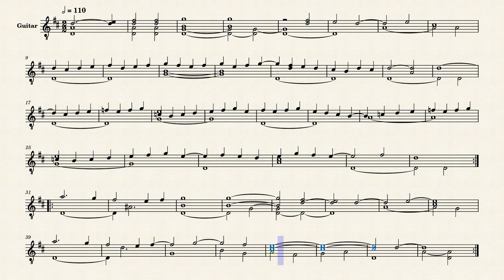Fantasia (3) – Melchiore de Barberiis, XVI century (guitar sheet music)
Fantasia (III) for 4-course guitar by Melchiore de Barberiis (ca. 1500 - after 1549), #27 from "Intabolatura di Lauto X", published in Venice (1549).

The four fantasias presented in this book are the only guitar intabulations printed in the XVI century in Italy.

arr. Johann von Solothurn